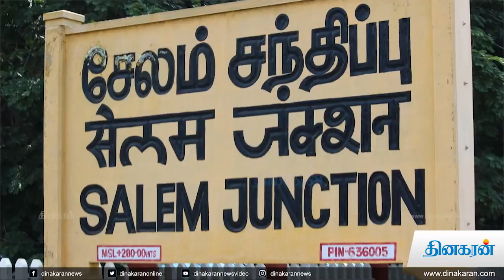தமிழகத்தில் ஆண்டுதோறும் 2.21 லட்சம் டன் அளவிற்கு ‘இ-வேஸ்ட்’ உற்பத்தி | DInakaran News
சென்னை: தமிழகத்தில் ஆண்டுதோறும், 2.21 லட்சம் டன் அளவிற்கு ‘இ-வேஸ்ட்’ உருவாகும் தொழிற்சாலைகள் குறித்து ஆய்வு செய்வதற்காக, ரூ.25 லட்சம் மதிப்பில் திட்டங்களை வகுக்க தமிழ்நாடு மாசுக்கட்டுப்பாட்டு  வாரியம் முடிவு செய்துள்ளது. இதனால் கழிவுகளை மெத்தனமாக கையாண்டு வருவோர் பீதியடைந்துள்ளனர்.உலக அளவில் இருக்கும் முக்கிய பிரச்னைகளில், ‘இ-வேஸ்ட்’ உற்பத்திக்கு அதிகமான பங்கு இருக்கிறது.  ஆண்டுதோறும் டன் கணக்கில் குவிந்து வரும் இக்கழிவுகளை அகற்றுவது என்பது உலக நாடுகளுக்கு மிகப்பெரிய சவாலான பணியாக இருக்கிறது. வரும் காலங்களில் இந்தநிலை மிகவும் மோசமாக மாறும் என்பதில்  மாற்றுக்கருத்து இல்லை.